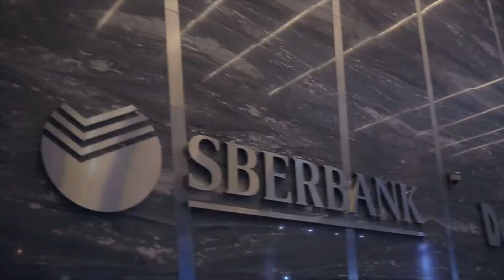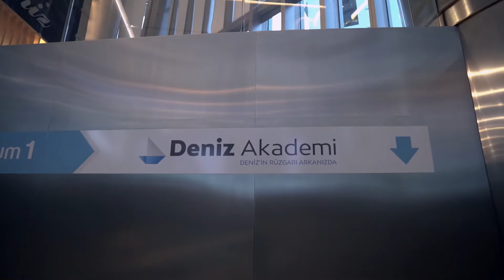DenizBank Data Scientist Programı